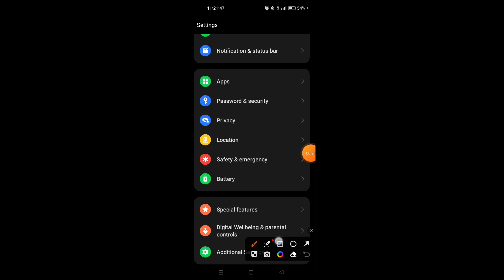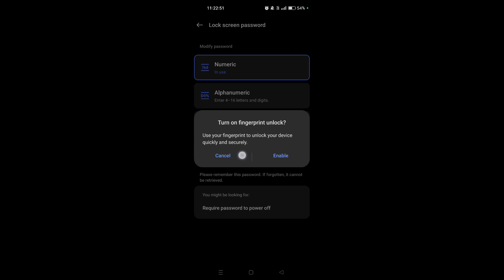How to set screenlock in Oppo A79 5G || Oppo A79 5G me pin aur password lock kaise set kare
Hello dosto, aaj maine is video me bataya hai ki Oppo A79 5G me screenlock kaise set karte hain, dosto Oppo A79 5G me pin aur password lock lagana bahut aasan hai. Agar aap bhi janna chahate hain ki Oppo A79 5G me screenlock kaise lagate hain to is video ko pura dekhiyega, thanks friends.

How to set screenlock in Oppo A79 5G
Oppo A79 5G me pin aur password lock kaise set kare
How to set pin and password lock in Oppo A79 5G
How to set screenlock on Oppo A79 5G
Oppo A79 5G me password lock kaise lagaye
Oppo A79 5G me pin lock kaise lagaye
Oppo A79 5G me pin aur password lock kaise lagaye
Oppo A79 5G me screenlock kaise lagaye
Oppo A79 5G screenlock
Oppo A79 5G pin and password lock
Oppo A79 5G
Screenlock